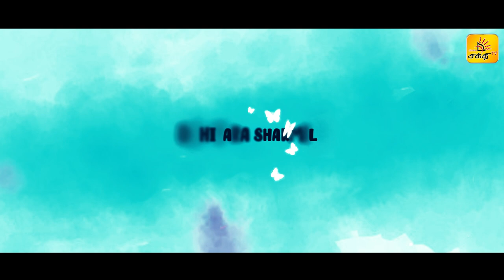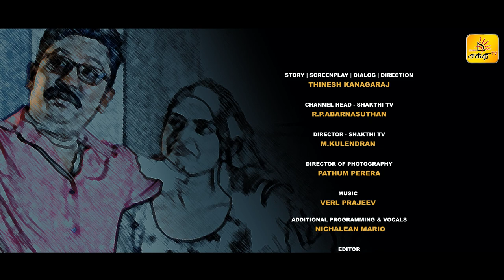அன்பின் வழியது ❤️ | Web Series | Shakthi TV